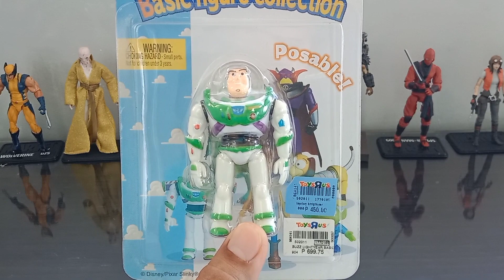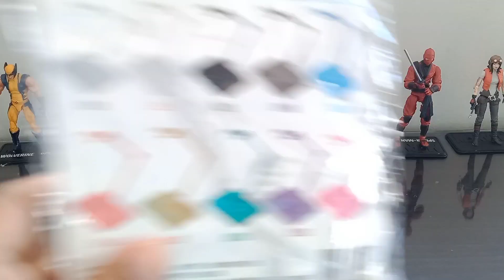RESURGENCE: 1:18 SCALE ACTION FIGURES.